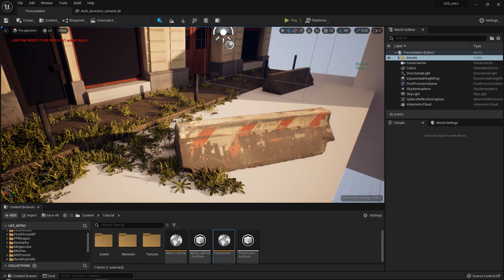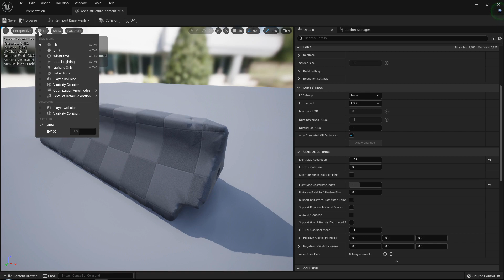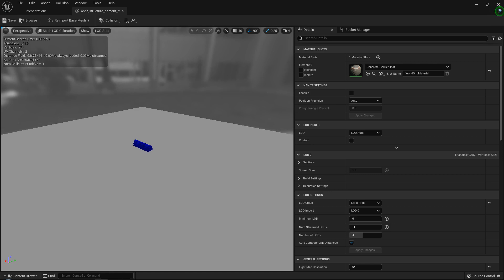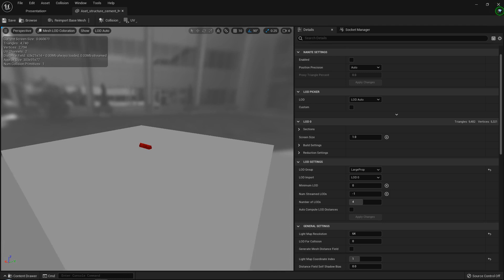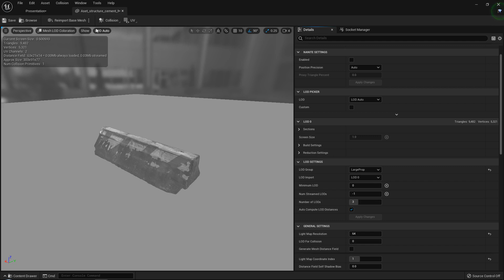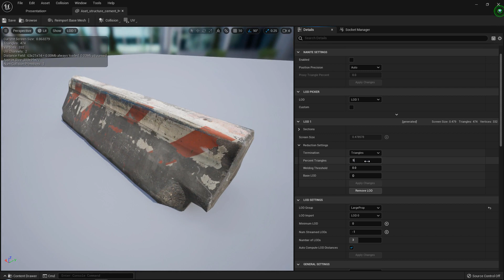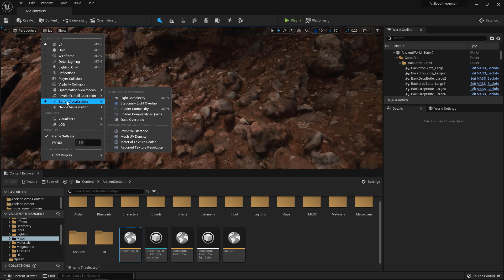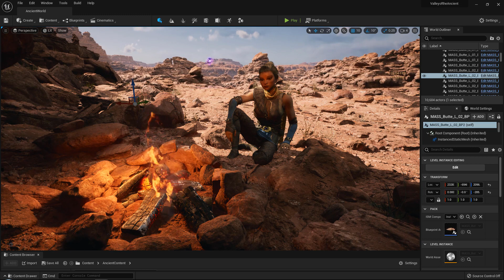Unreal Engine 5 for Beginners Pt. 9 - LODs and Nanite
for more in-depth tutorials.